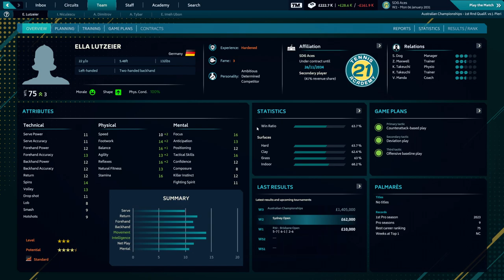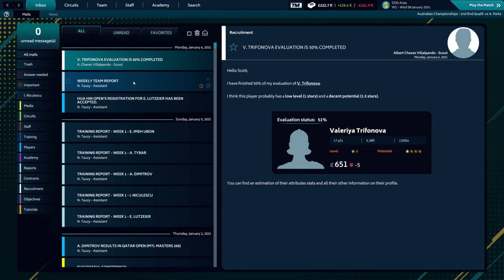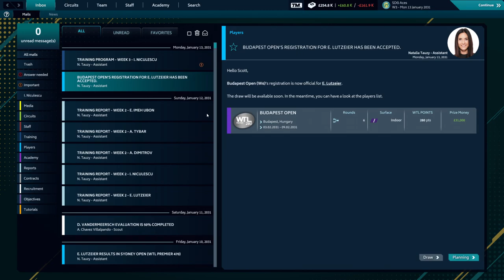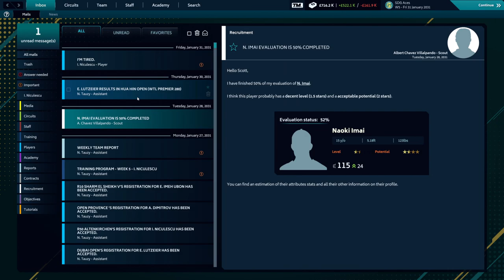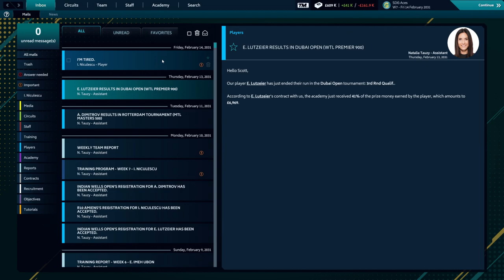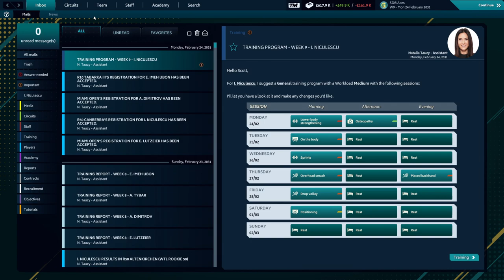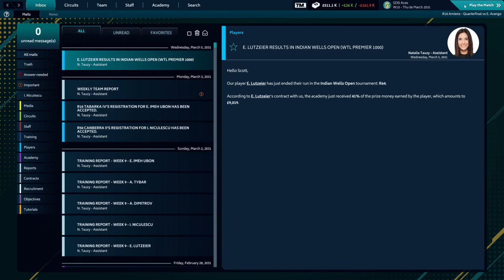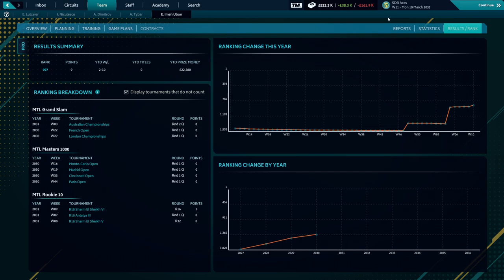Tennis Manager 2021 Gameplay - SDG Aces - EP 56 - ScottDogGaming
Do you have what it takes to become the greatest tennis manager? Enter your academy, manage your team, plan your training, schedule your tournaments, change your game plans and find out the new young guns. Take the reins, make the right decisions, become the best one!

►Game with me on:
XBox Live: ScottDogGaming
PSN: ScottDogGame
Steam: scottdoggaming